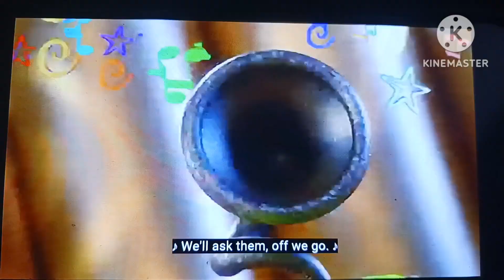Floating, Puppets and Dreams Sing A Long (Original and Opera)